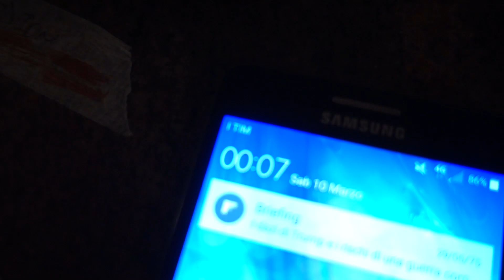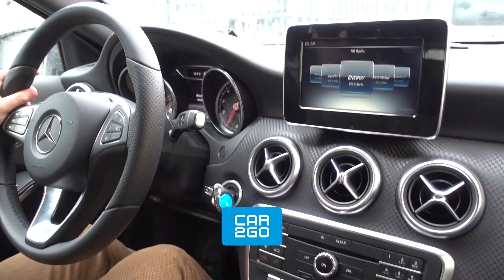MONACO dormendo in furgone - iGOR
Io e Jon a Monaco dormendo in un furgone scrauso trovato su AirBnb. Ho dovuto ricaricare il video per il copyrights di Teen Crips accidenti.